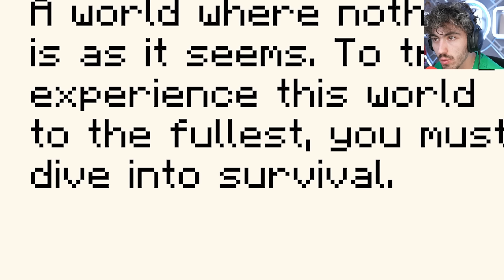Minecraft a fait la PIRE Mise à Jour...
On se retrouve pour une nouvelle vidéo ou j’explore un monde étrange sur minecraft

Avec @Theo18300

Merci à Verttigo de me prêter ses serveurs 😙

👻 Snap : bricebbrice